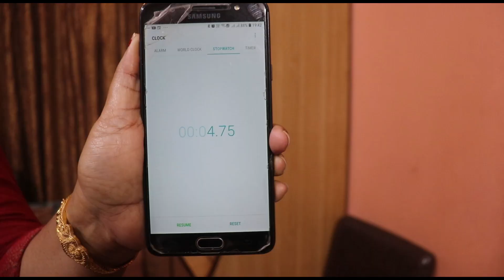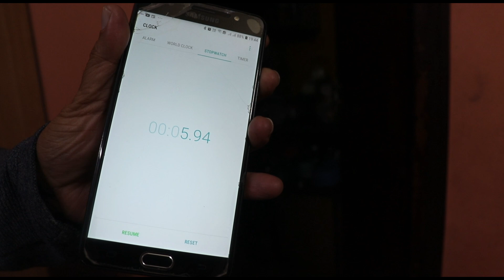পরিবারের মধ্যে টাকা পয়সার লেনদেন | Honest recap of 2021 | Unique family challenge video